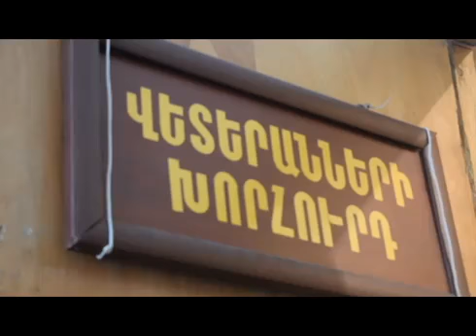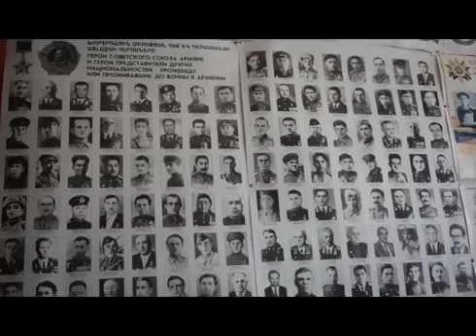Դիլիջանի Վետերանների Խորհրդի նախագահ Լեւոն Ջառահյան